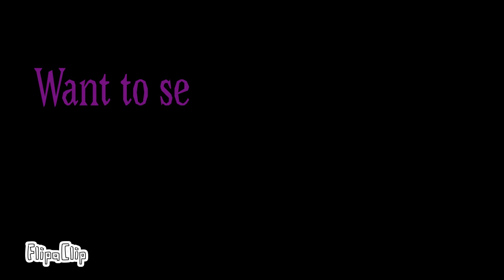If Withered Was in UnderTale Ep. 5 (Part 1 & 2) Trailer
Hm... I sense a very Terrible Event coming. The Darkest Night is going to begin once again...

(Omega Flowey - Your Best Nightmare Remix)

This shows parts for Part 2. Not Part 1. Part 1 is mainly only a fight. Then part 2... Is well this: